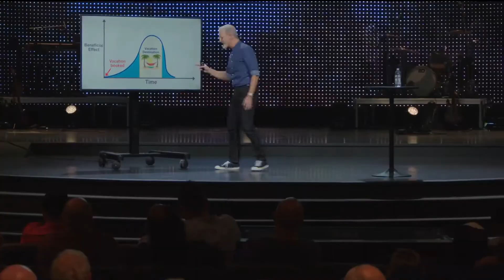Proven Mental Health Practices | Weeds In My Garden Part 11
In this week’s look at mental health, our guest speaker offers practical ways to lead a life with less stress and anxiety. In a deeper look at how God designed our bodies, this message provides hope to those needing healing.